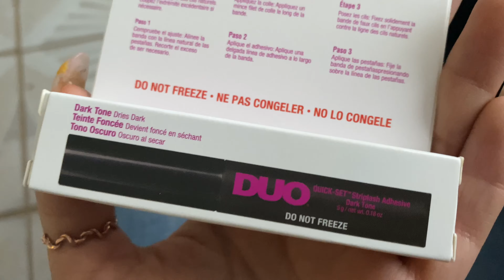VLOG | COMPRAS EN WALMART & CAMINANDO POR ZACATECAS 🥹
¿Dónde contactarme?

Besos sabor 🍍